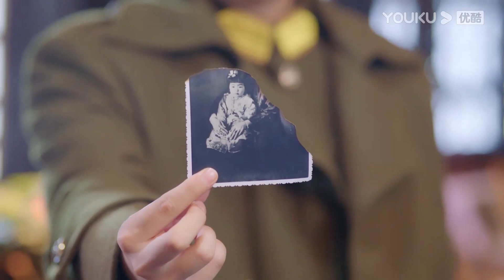FIN | เสวียนหลินหว่านชิงเปิดโปงแม่เลี้ยงและหว่านถิง | รักแรกเจอ เผลอจนหมดใจ | ซีรีส์รัก | YOUKU